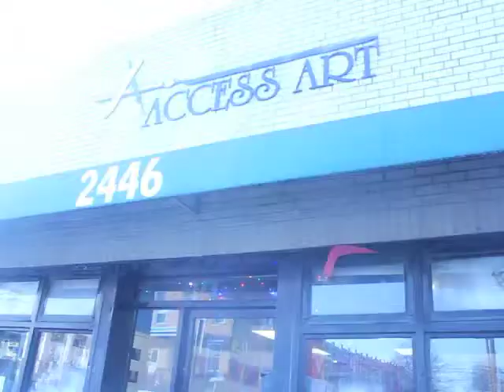Access Art-NabulagaMore Preview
Access Art and Guija Ting African Art (GTAA) joined forces in December 2013 and collaborated to create a coloring book and set of tie-dyed, screen printed canvas bags. Throughout the fall, youth at Access Art created imagery for the coloring book and tie dyed the canvas bags and then screen-printed one side.  Access Art instructor Benno Rothschild then traveled to Uganda at the end of December with the in-progress works for GTAA youth to screen-print and complete.